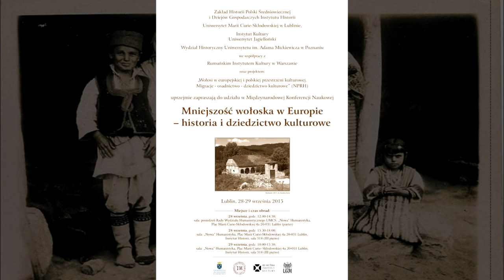Mniejszość wołoska w Europie - historia i dziedzictwo kulturowe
Department of the History of Medieval Poland and Economic History of the Institute of History
Maria Curie Skłodowska University in Lublin,
Institute of Culture Jagiellonian University in Kraków
and
Faculty of History, Adam Mickiewicz University in Poznań
(Project NPRH: Vlachsin the European and Polish cultural space. Migration- settlement- cultural heritage)
Romanian CulturalInstitutein Warsaw
(Institutul Cultural Român la Varşovia)

organized the InternationalScientific Conference

The Vlach minority in Europe – history and cultural heritage

Lublin, 28-29 September 2015

Realizacja wideo: dr Piotr Witek (Zakład Metodologii Historii UMCS)